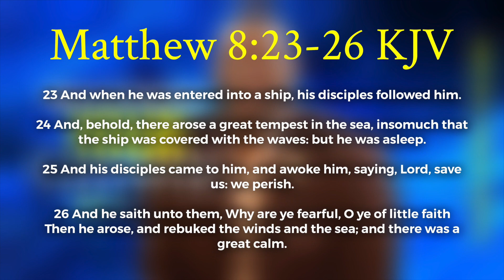What Is Stunting My Growth Part 2 | Elder Mark Wilson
Join Elder Mark Wilson and the New Light Family as they dive into the word for Part 2 of What Is Stunting Your Growth. Tune in!